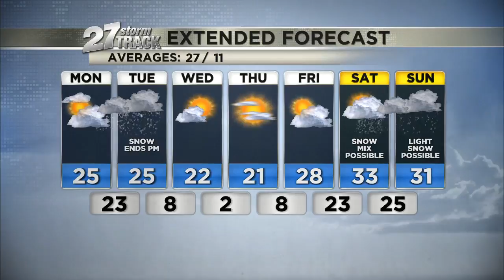Monday 11 a.m. Weather Update